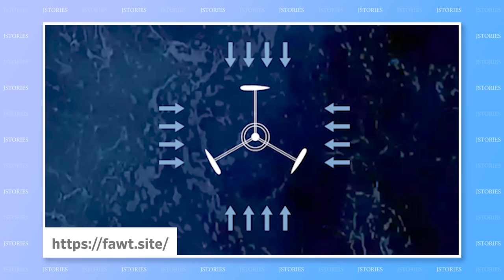#41: Tilting wind turbines, Carbon batteries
The rechargeable and storage batteries available today rely heavily on materials that could one day run out. Their cathodes are made of rare metals such as lithium or cobalt, while their anodes contain carbon sourced from oil; Plus, there are great hopes for wind as a source of renewable energy. But much of Japan is mountainous and forested, with relatively little land suitable for wind turbines. For that reason, attention has turned to the ocean.

Full article:
"Organic batteries made from cotton, sugar cane and olive oil"

This week's line-up: Tilting wind turbines, Carbon batteries

【Content】
00:00 - Intro
00:16 - Tilting Wind Turbines
01:11 - Carbon batteries

【Full Script】

(Intro)
Welcome back to J-Stories, where ideas and technology from Japan help solve global social and environmental problems. I'm Toshi Maeda and here’s a quick look at this week’s J-Stories!

/// Story 1 ///
Wind energy is often seen as  a key to a renewable energy future. But mountainous Japan has relatively little land available  for conventional wind turbines,

which is why many energy companies look to the seas, even though costs can be greater.

Tokyo start-up Albatross Technology has designed an ocean-based turbine that can be assembled at sea without a crane. Installation cost is half that of conventional floating turbines.

It also has a neat trick to survive the typhoons that buffet Japan each year.

The company's “floating axis wind turbine” floats on the sea and tilts in the same direction the wind is blowing.

That way, it can keep generating electricity even in a storm.

The company will begin ocean trials of a small turbine in 2024…  and plans to bring a larger design to the market before the end of the decade.

/// Story 2 ///
Lithium and other rechargeable batteries can be found  everywhere, but many materials used to make them are rare and at risk of running out.

To overcome this problem, Japanese start-up PJP Eye has collaborated with Kyushu University  to create a battery that uses common metals and plant-based  waste such as cotton and sugarcane.

In addition to being  eco-friendly, the batteries   show impressive performance, too.

An e-bike  using one of the company's single carbon batteries can be charged in just 20 minutes, or 10 times faster than conventional Li-ion (Lithium-Ion) batteries.   Furthermore, it has an expected lifespan of  more than 20 years.

And there is a battery of other possible uses for the power packs  … from off-grid ATMs and flying cars to golf-carts and drones.

PJP Eye told J-Stories that it also hopes the batteries could be part of eco-friendly energy infrastructure in developing countries… supporting agriculture, education, and healthcare.

 The company said its aim  is to be “a sustainable energy solution company that produces and supplies electricity for local production and consumption around the world.”